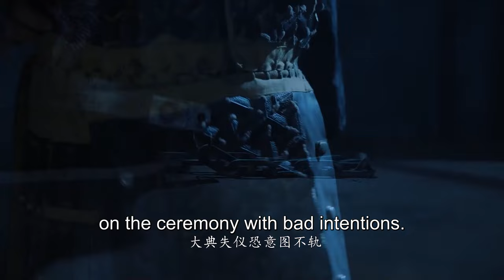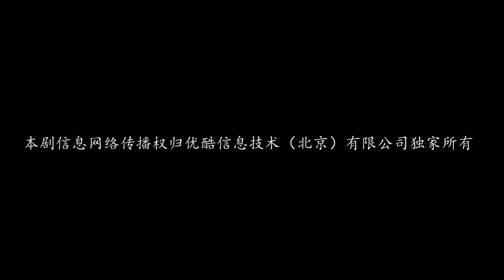【ENG SUB】Episode 01丨This Love is Like A Song丨Song from Love丨此爱如歌